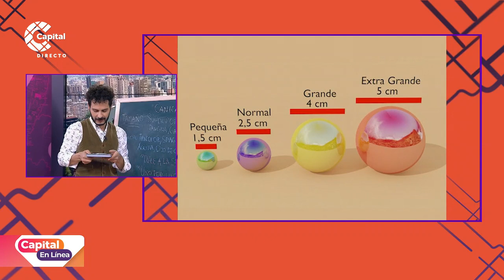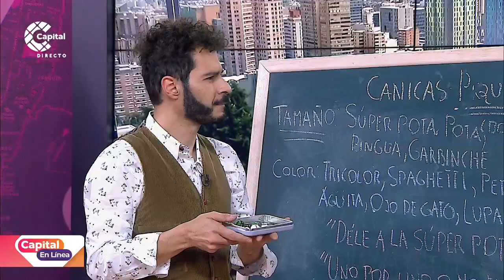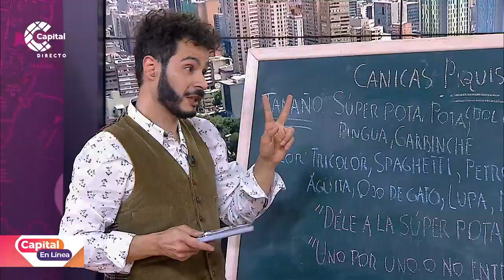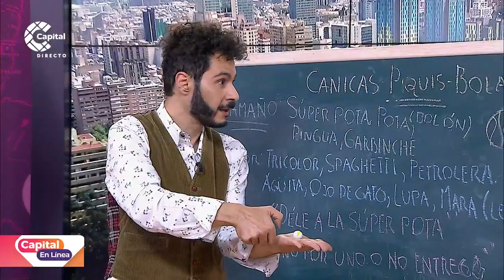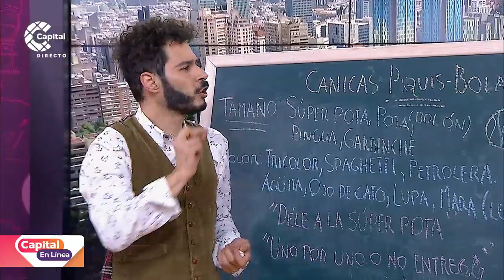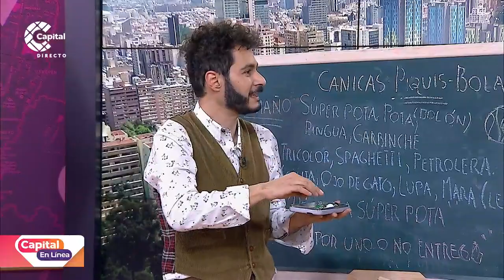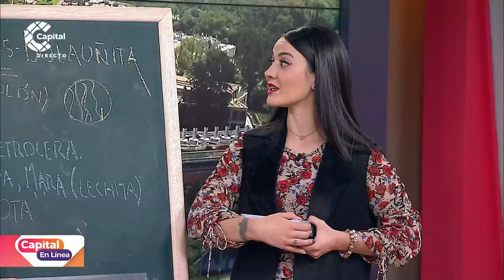El ABC de las piquis, canicas o bolitas | Capital En Línea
CapitalEnLínea | El profesor Bogotá nos cuenta de dónde vienen las famosas piquis y cómo se usan para divertirse en el mundo